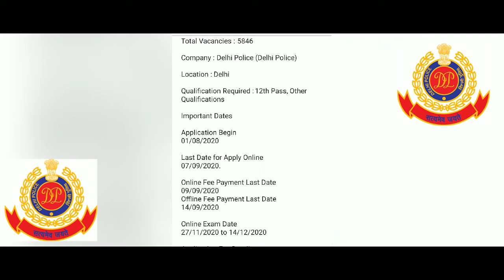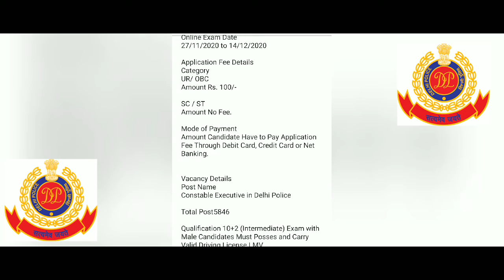Delhi Police 5846 Constable Posts Recruitment Form Type: Online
APPLY LINK.

Delhi Police 5846 Constable Posts Recruitment
Form Type: Online
Last Date : 07/09/2020
Total Vacancies : 5846
Company : Delhi Police (Delhi Police)
Location : Delhi
Qualification Required : 12th Pass, Other Qualifications
Important Dates
Application Begin
01/08/2020
Last Date for Apply Online
07/09/2020.
Online Fee Payment Last Date
09/09/2020
Offline Fee Payment Last Date
14/09/2020
Online Exam Date
27/11/2020 to 14/12/2020
Application Fee Details
Category
UR/ OBC
Amount Rs. 100/-
SC / ST
Amount No Fee.
Amount Candidate Have to Pay Application Fee Through Debit Card, Credit Card or Net Banking.

Vacancy Details
Post Name
Constable Executive in Delhi Police
Qualification 10+2 (Intermediate) Exam with Male Candidates Must Posses and Carry Valid Driving License LMV.
Post Name
Constable Male
UR 1868
EWS 381
OBC 786
SC 709
ST 208
Total 3902
Constable Female
UR 933
EWS 202
OBC 387
SC 328
ST 94
Total 1944
Age Limit Details
As on 01/07/2020
Minimum
18 Years
Maximum
25 Years
Relaxation as per Govt. Rule.
Selection Process
1. Computer Based Exam.
2. Physical Endurance and Measurement Test.
How to Apply
1. Candidate Can Apply through Online Mode.
2. Click On the Apply Online Link given in Important Link Section.
3. Fill All the Mandatory Details in the Application form.
4. Upload the Scanned Copy of Documents in the Prescribed Size.
5. Take Printout of your Application form for Future Reference.
6.Online Application Can be Submitted on or Before 09 Sept. 2020.

OTHER DETAILS PLEASE COMMENT 🙏😊🙏